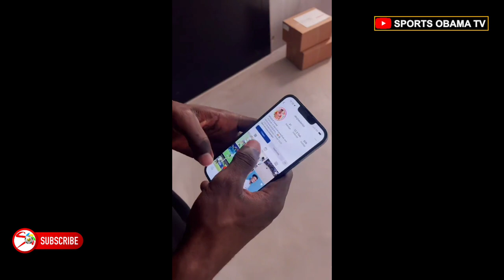Afriyie Barnieh To Pocket €70k & $150k For Hearts of Oak After A Successful Move To FC Zurich.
Daniel Afriyie Barnieh has officially signed a three year deal with FC Zurich.

He arrived in Switzerland this morning and completed his medicals today together with other Official documentation.

He would however join the team after the CHAN tournament.

NB: He extended his contract with Hearts of Oak until February ending.